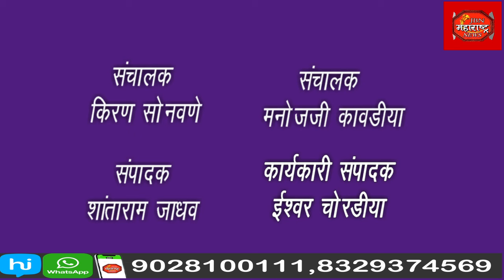jbn maharashtra news jalgaon 1